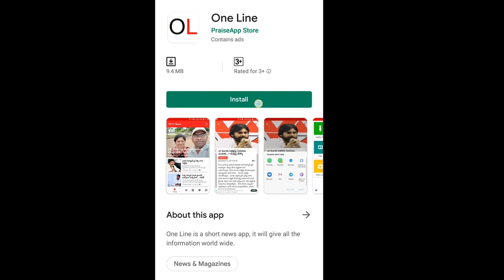Common Man Fire On Pawan Kalyan Comment About CM Jagan Ruling | PDTV News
పవన్ కళ్యాణ్ ఆఫ్ నాలెడ్జ్ మైండ్